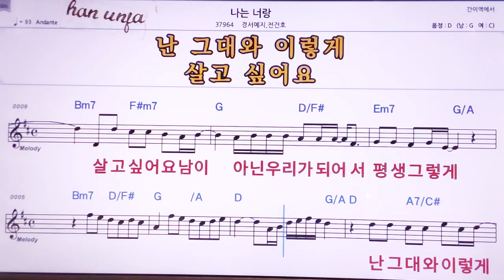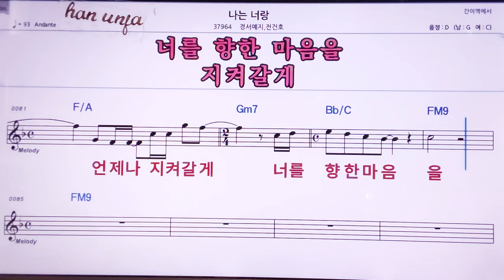💖나는 너랑/경서예지 👍MR,노래방, 악보, 코드,Karaoke With Sheet Music